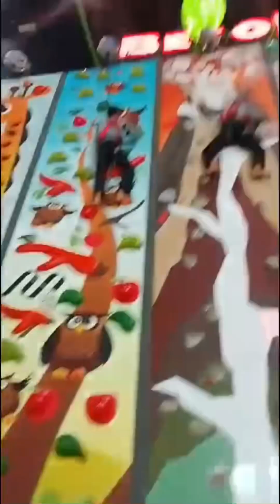Maira enjoyed a lot on her school field 🥰🥳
Maira enjoyed a lot on her school field trip 🥰🥳